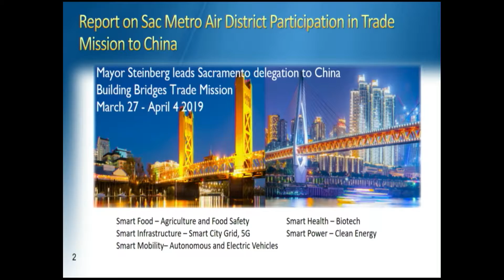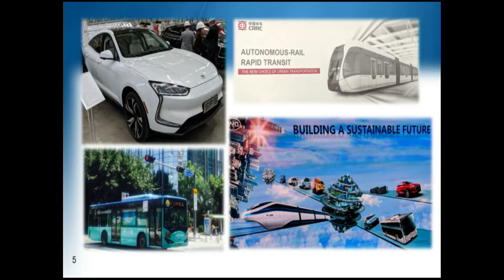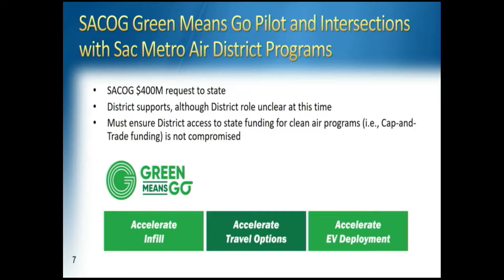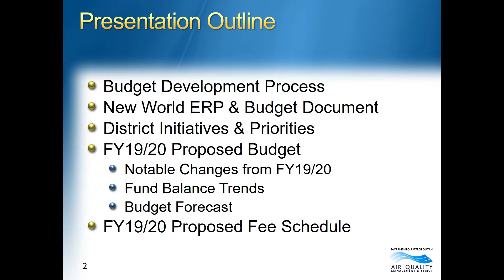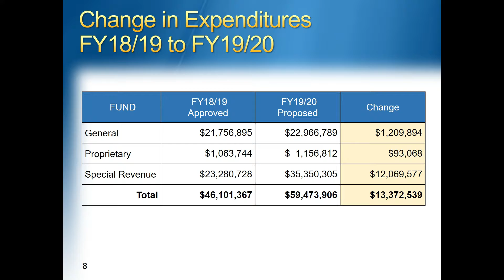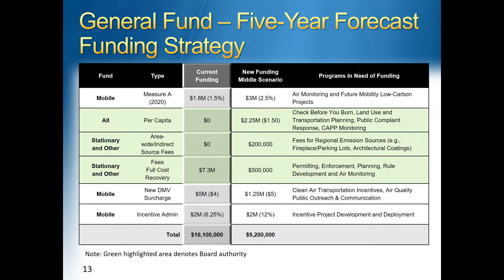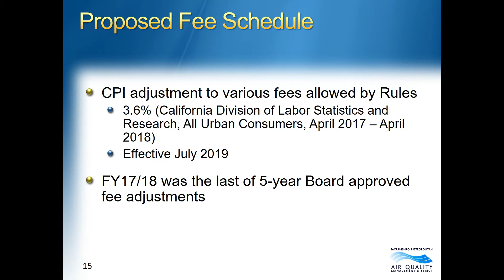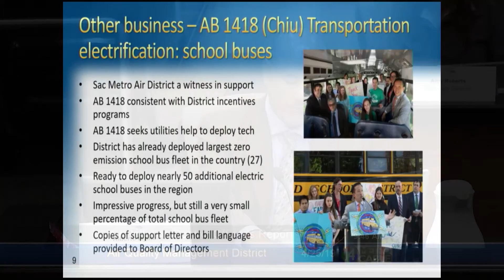SacMetro AQMD - April 25, 2019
The SacMetro AQMD is responsible for cleaning the air to meet state and federal health standards so we all breathe easier. The area's two biggest air pollutants are ground-level ozone and particulate matter 2.5. In Sacramento County, the majority of air pollution during the summer comes from mobile sources, which are the cars, trucks, buses, agriculture and construction equipment that are used every day. In the wintertime, the majority of air pollution comes from wood burning in residential fireplaces and wood stoves. Together we work to improve the health and quality of life for residents.